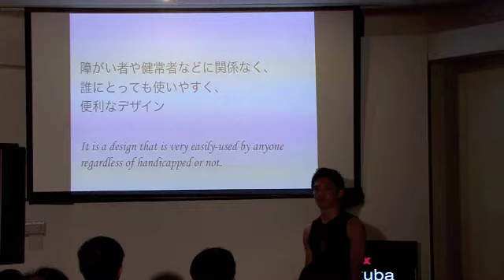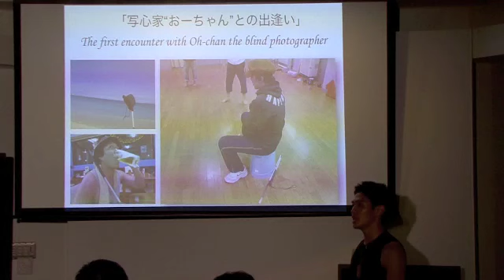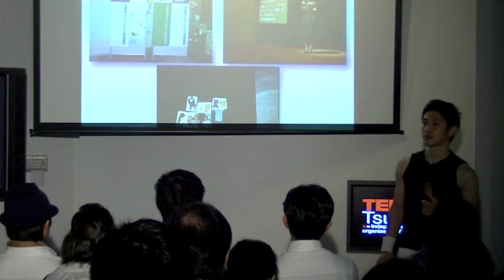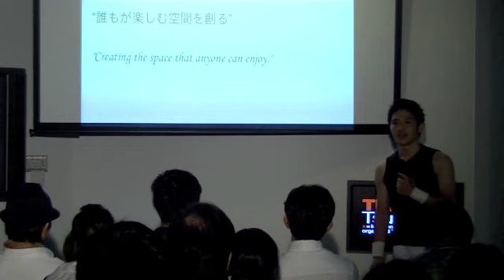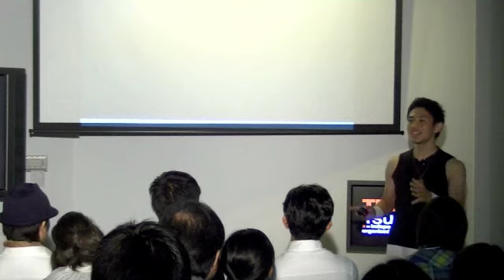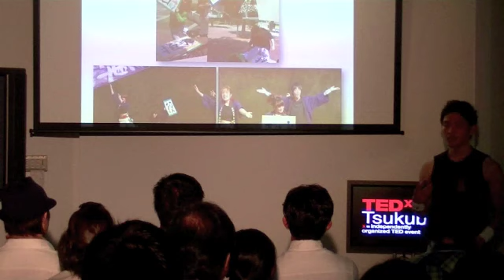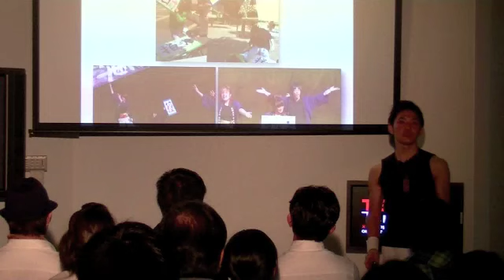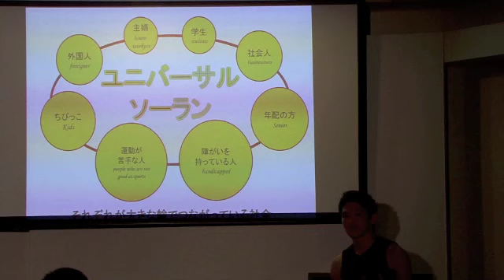Connecting people by "universal sōran" | Sunsuke Moriya | TEDxTsukuba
[About Speaker]
ユニバーサルソーランでつなげる社会の絆
Shunsuke Moriya (守屋 俊甫)
Sōran Bushi (Japanese traditional fisherman's dance) performer.

During his college days at the School of Health and Phisical Education, University of Tsukuba, Shunsuke Moriya founded Kiri-Kiri-Mai, the Sōran Bushi performance team, and started performing Sōran Bushi, one of the most famous contemporary dances in Japan inspired by the traditional sea shanty in Hokkaido. Since the foundation of Kiri-Kiri-Mai, he has been passionate about bringing people together under the philosophy of "Universal Sōran," which indicates all of the people can enjoy it regardless of their age, sexes, nationality, or disability.

[About TEDxTsukuba]
TEDxTsukuba focuses on bringing people of different backgrounds together to share great ideas worth spreading, based on Tsukuba Science City. We will invite speakers who have brilliant ideas and visions, and take community-based action to vitalize the region.